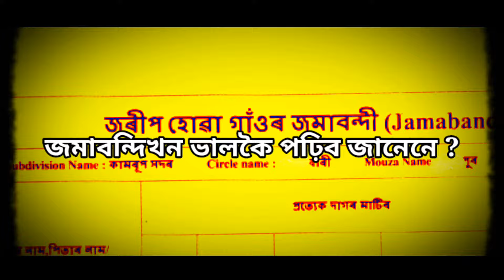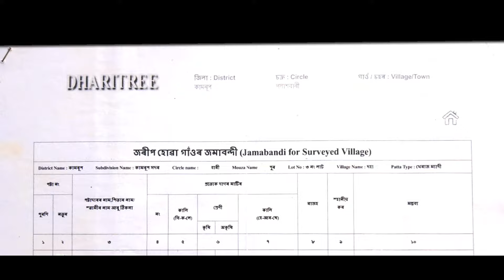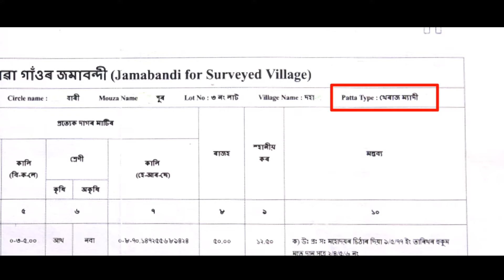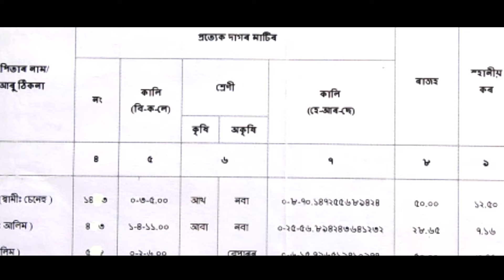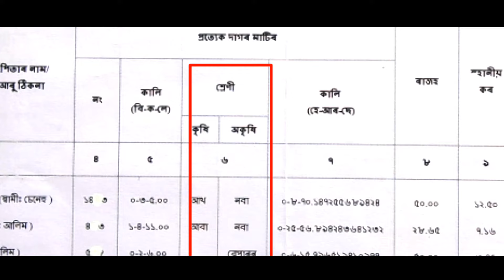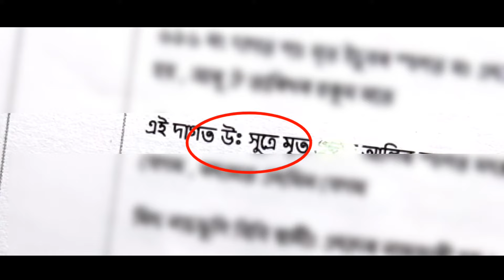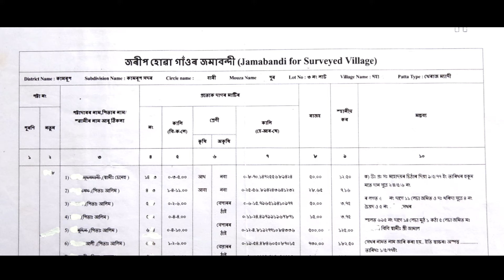মাটিৰ জমাবন্দী খনৰ কিছুমান নজনা কথা। online jamabandi